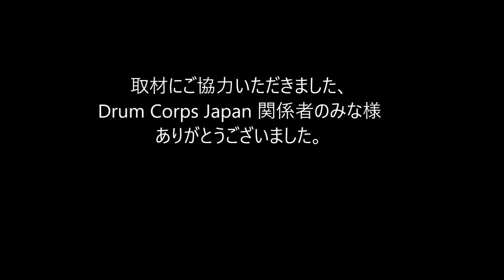2018 DCJ the26th ALL JAPAN CHAMPIONSHIPS Tokyo Phoenix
2018 DCJ the26th ALL JAPAN CHAMPIONSHIPS

審査員
GEビジュアル：マイケルゲインズ
GEミュージック：ゲーリーマーカム
ビジュアルアナリシス：竹村憲夫
ミュージックアナリシス：熊谷 淳
ミュージックブラス：ポールマクガー
ミュージックパーカッション：鰐部幹男
ビジュアルプロフィシエンシー：海老沢慶人
カラーガード：藤田奈緒美

Div Ⅲ
5th 74.95
Tokyo Phoenix
Show Title : Two sides